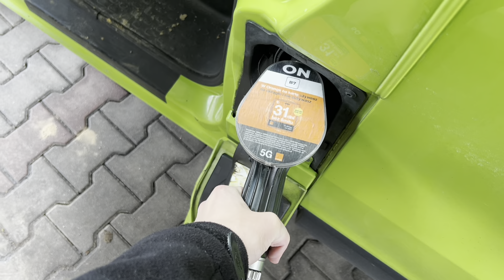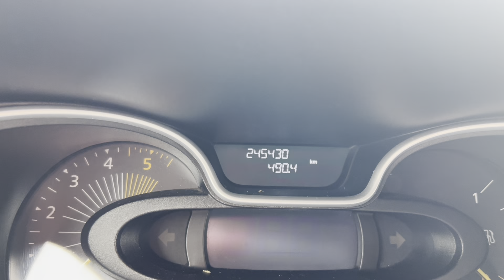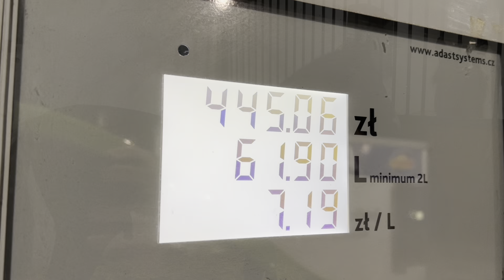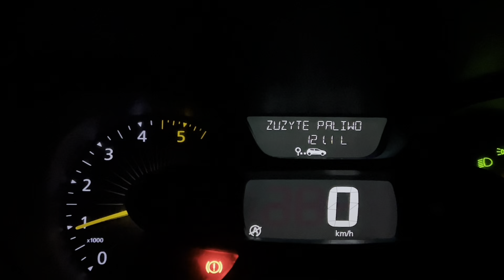*RATUJEMY ŹREBACZKA* Jedziemy po źrebaka który miał trafić na rzeź!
Karino to konik urodzony z ciąży bliźniaczej. Jego brat nie przeżył, ale Karino dzielnie walczy o zdrowie. ❤️